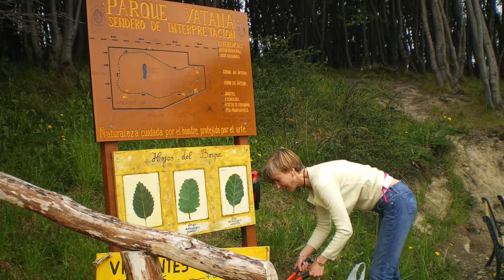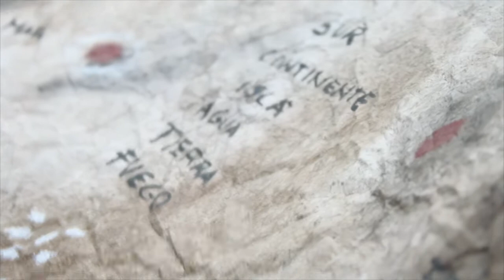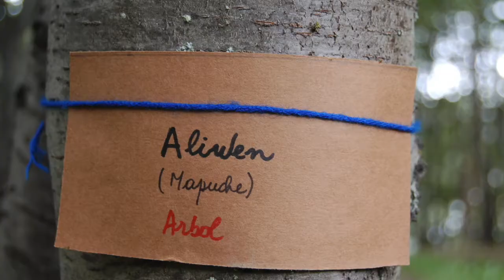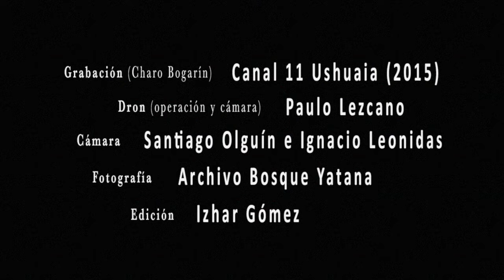Bosque Yatana Reserva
Práctica artística en el bosque nativo fueguino .Video presentado en el Centro Cultural de la Memoria Haroldo Conti, en el marco de la muestra "Para todes tode" , 9 de Marzo de 2019.